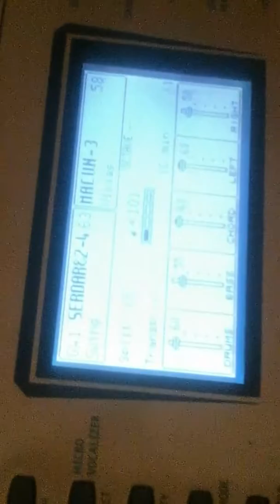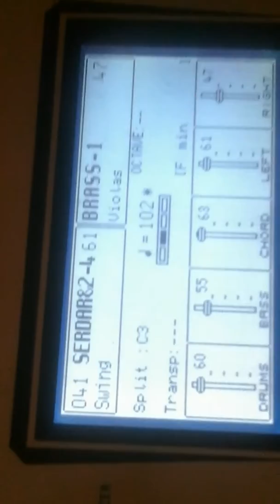Çikilota cikita 2017